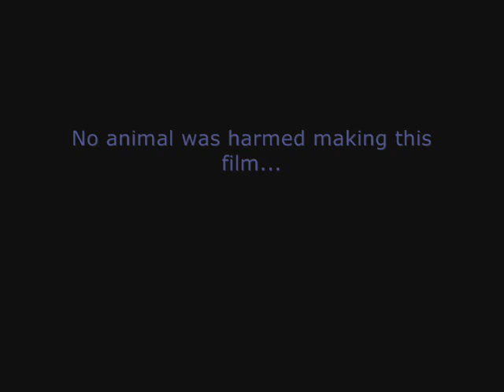Islay Attacks!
Me in my new, seemingly irresistible, dressing gown being attacked by a Jack Russell. Focusing mainly on my slipper.